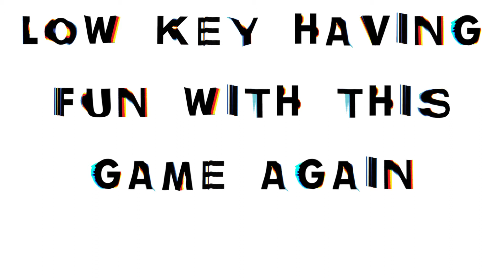FUNFUNFUNFUNFUNFUNFUNFUNFUNFUN!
I like to sing, dance, pretend and kazoo!